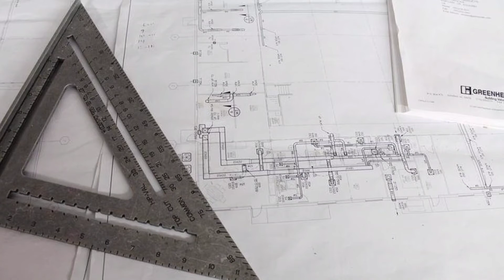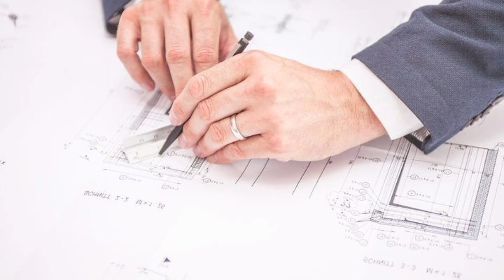Different type of civil Engineer | types of engineer| engineer kitne prakar ke hote Hain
@U4 Engineering Tips

differenttype ofengineer

U4 Engineer Tips channel.

Fire use is a use permitted by copyright.
Statute thate might otherwise be infringing.
Non-profit educational or personal use tips the balance in favour of fire use.